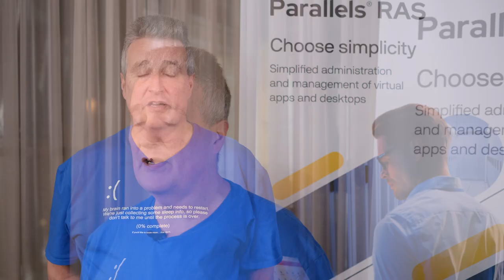Interview with Parallels VIPP, Guy Leech, on EUC Evolution and Simplifying Remote Desktops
Guy Leech, a seasoned expert in the EUC space since 1995, discusses the transformative journey of end-user computing and the pivotal role of Parallels RAS in simplifying remote desktops and applications. He emphasizes the user-centric shift in the industry and praises Parallels for its integration capabilities, especially with AVD. Guy also shares his experience as a member of the Parallels VIPP program, highlighting the importance of real-world feedback in shaping product development. Dive into this insightful conversation to understand the nuances of EUC and the innovative solutions Parallels brings to the table.